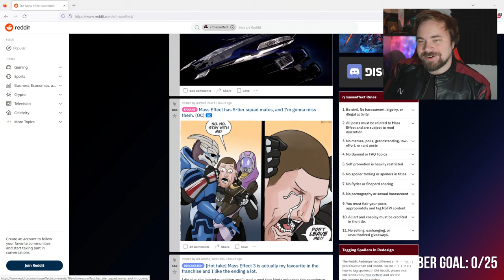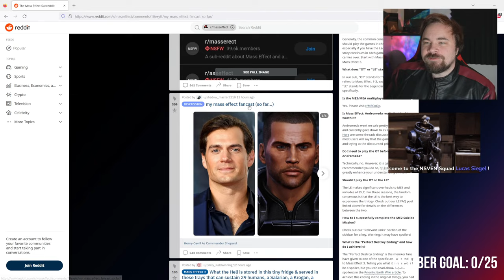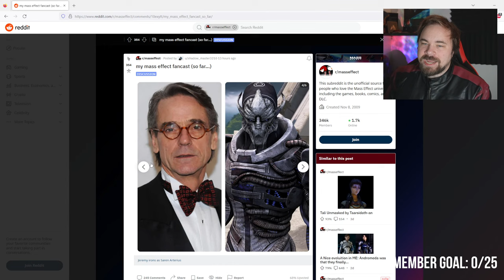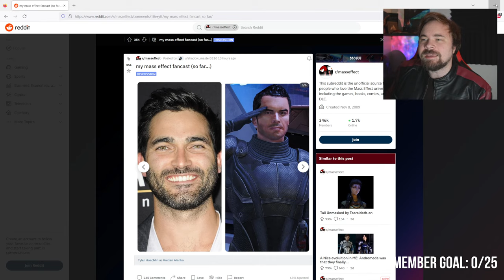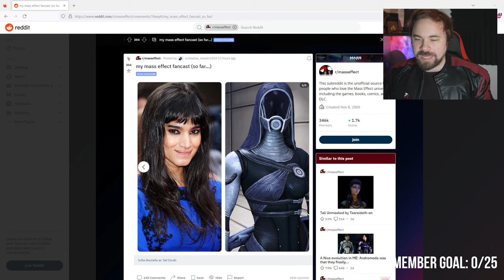Continuing my first Dragon Age Origins Playthrough in over 10 Years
Dragon Age Origins: Chad Cousland's adventure continues.